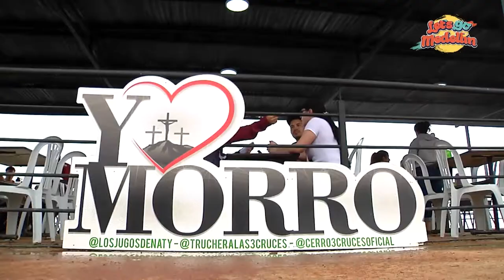Subiendo El Cerro De Las 3 Cruces - Let's Go Medellín